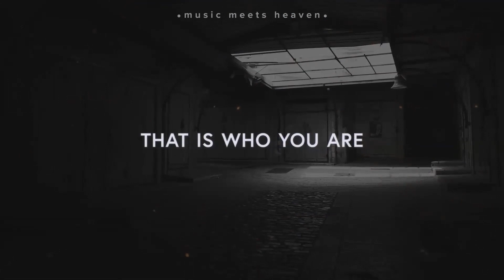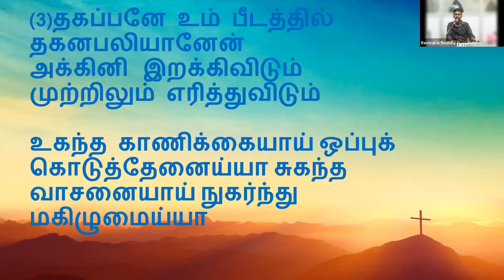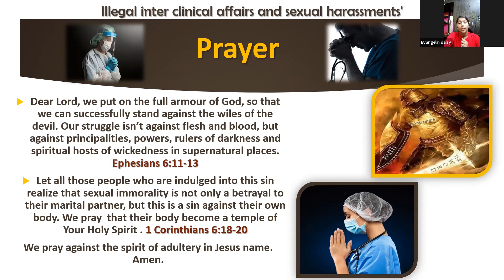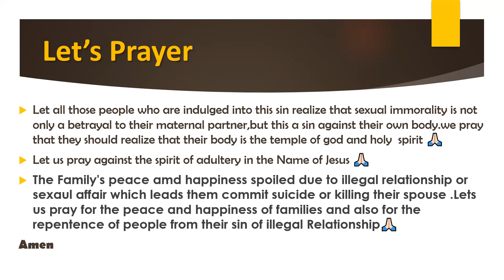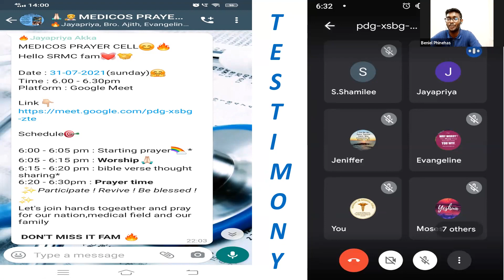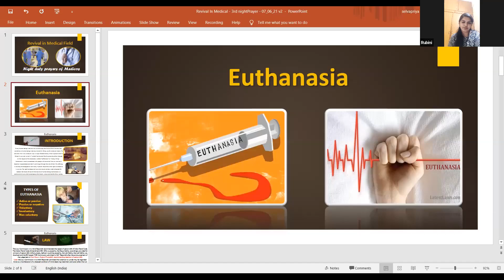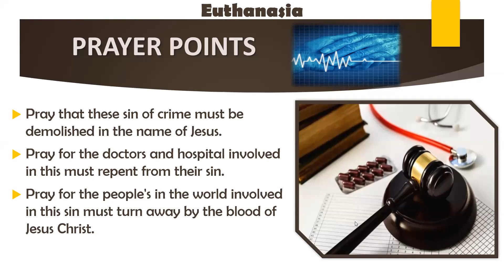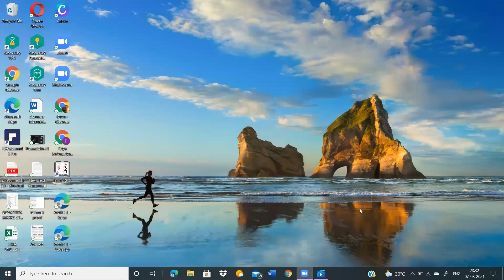3rd Night Duty Prayers of Medico's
HELLO Team😄

Thank You for Attending yesterday's *3rd Night Duty Prayers of Medico's*

Hope you've touched by God & incensed by God's Word, Testimony & worship. And God also filled us with his Burden On Medical Field through Prayers.

Kindly Fill the feedback form below,. It will so useful to us 😇

God will use you where you are.😃